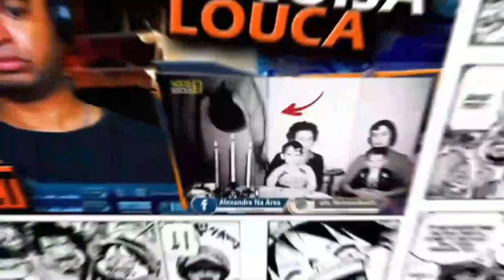RESPONDENDO INSCRITOS - TOBI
Inicio ou final dos vídeos: Kraddy - Android Porn guitar cover